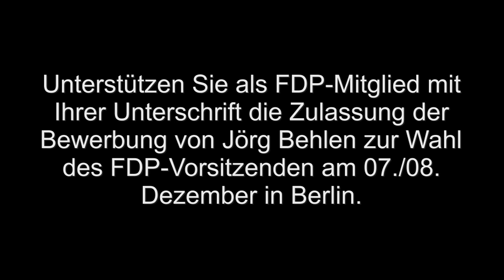Jörg Behlen im Gespräch mit Andreas Stein | 07.11.2013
Marburg, 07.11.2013: Jörg Behlen im Gespräch mit Andreas Stein zu seiner Kandidatur für den FDP-Bundesvorstand.